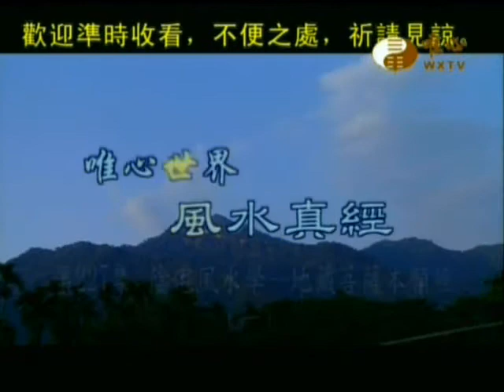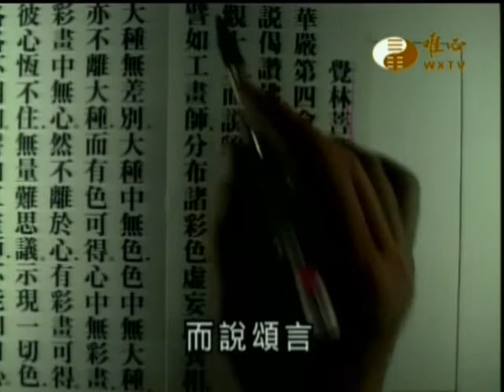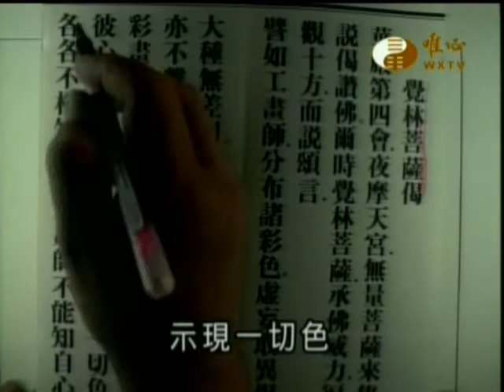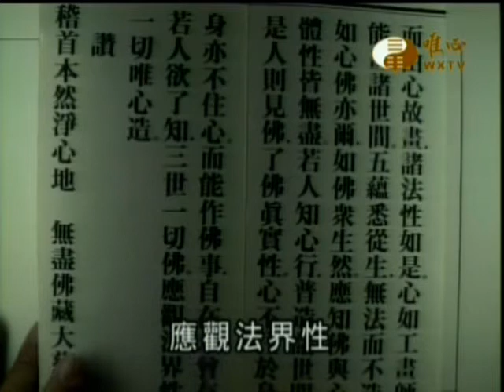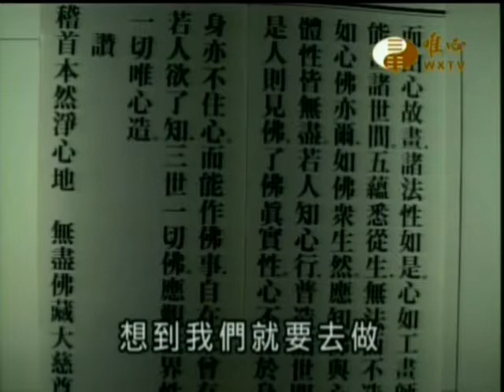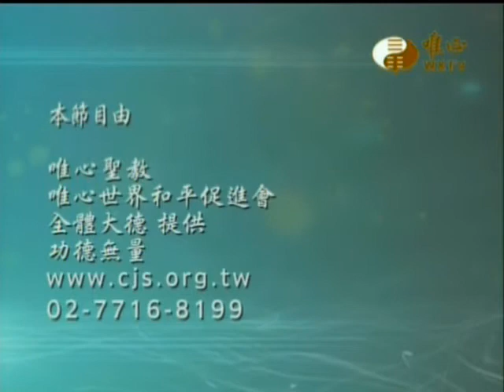地藏菩薩本願經(01)